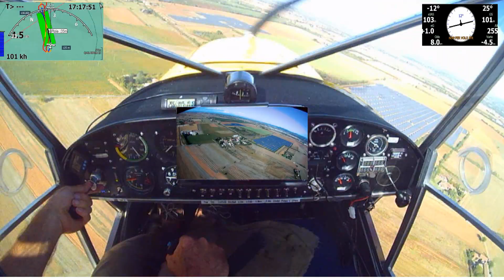Esercizi di volo Scivolate 20170912